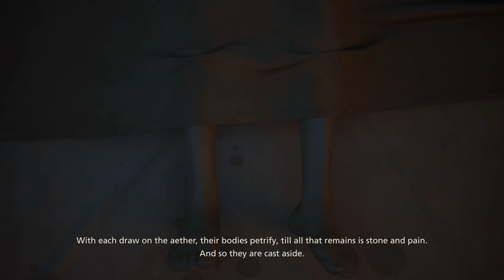Lobsters, Lobsters Everywhere | Part 7 | Final Fantasy XVI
Please check out Twitch.tv/JoJoPanda

Join us as we delve into the world of Final Fantasy!